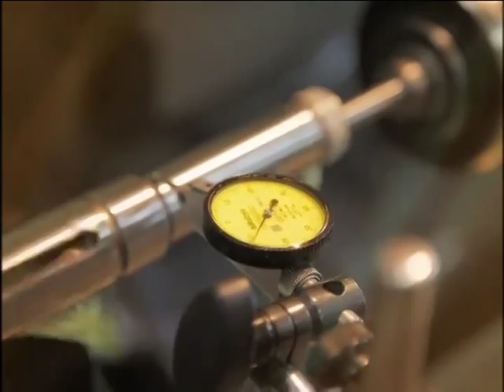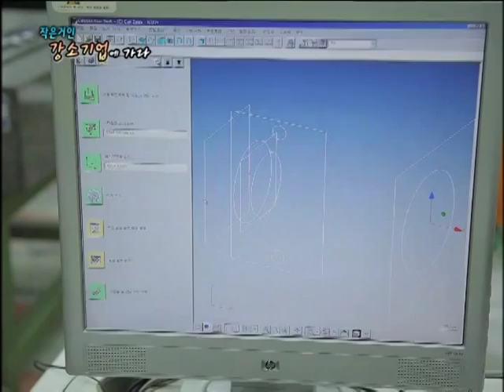작은거인 강소기업에 가다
- 미래지향적 일류기업 "대성하이텍"